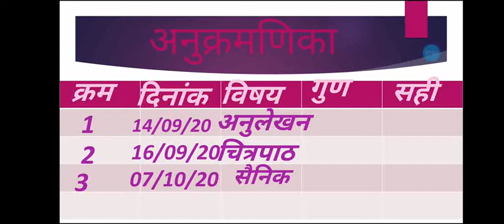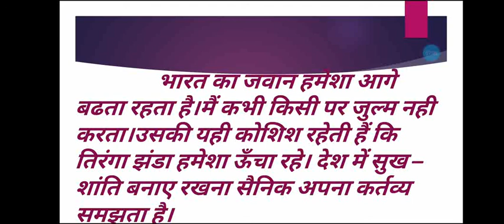ધોરણ 5 (हिन्दी)(निबंध-लेखन - सैनिक)